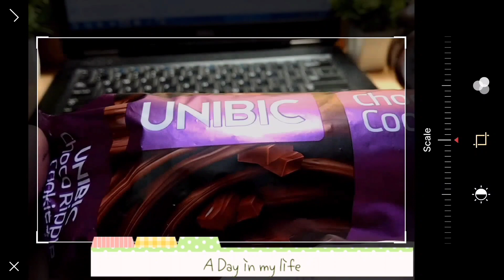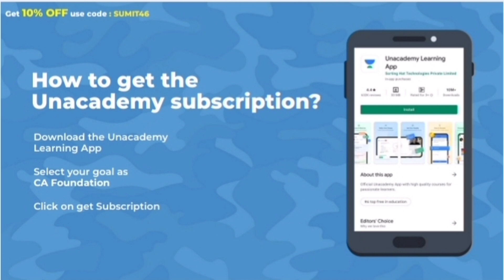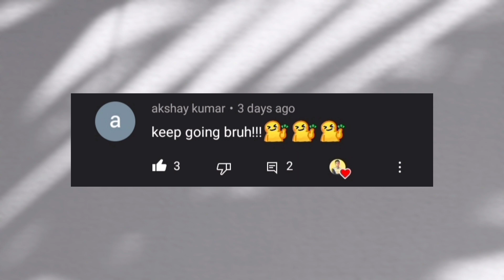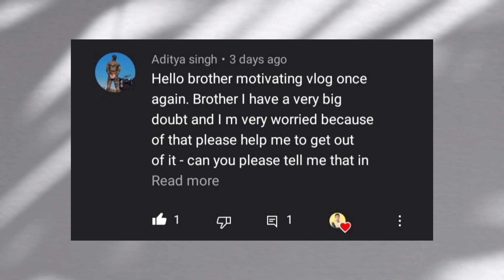A day in my life as a Commerce Student🍃 | Class 11 | Study Vlog | Indian Study Vlog | Sumit Singh❤️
✿ A Day in the life of Commerce Student | Class 11 Study vlog of Commerce Student | Sumit Singh 💛

❓FAQs :-
🔅What is Your Name?
➡️Sumit Singh.

🔅In which Class do I study?
➡️11th.

🔅Stream I choosen?
➡️ Commerce (with Maths).

➡️Delhi.

➡️Cooking, Painting, writing with left hand,
making Study Vlogs and editing them.

➡️Inshot, VLLO(for intro).

🔅What I do in my free time?
➡️Scroll YouTube, Go outside.

➡️3-4 hous (keep Fluctuating).

🔅Goal of the Month
➡️1500 Subbie ❤️

00:00 Chapters
02:00 Unacademy
3:30 Study Vlog